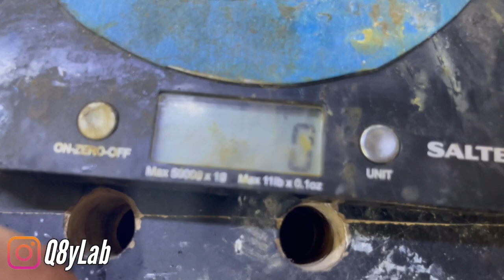Wood and Resin Back Scratcher - حكة الظهر ؟